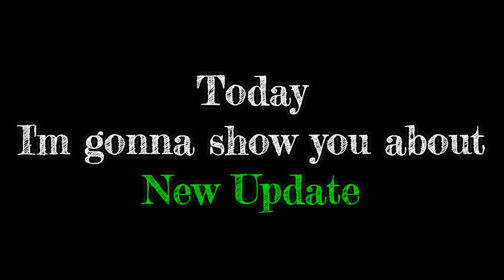Growtopia | Growassic Park + Paleontologist's Pack (New Update)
Hi Guys...
Today, i'm gonna show you about new update (09/10/2016)

Growassic Park!
You can buy pack at shop gems, the price is 20.000 gems
Want to know more ? Enjoy the video...

If you have any idea.. let me know by comment in down bellow.

My main World : LenovoNote
Also you can send me dare + new idea there.